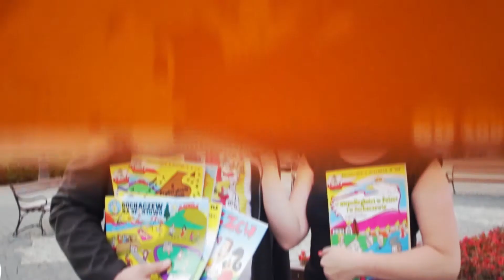Rozmowa z Renatą Kubik polonistką, animator sportu oraz kierowniczką sochaczewskiej hali MOSiR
Renata Kubik to polonistka, animator sportu oraz kierowniczka sochaczewskiej hali MOSiR. Poza tym jest sympatyczną i wiecznie uśmiechniętą kobietą. Mówi o sobie, że jest nieśmiała ale … jak już zacznie …
Ma wiele talentów i setki pomysłów na minutę. Co najgorsze … ona je realizuje.